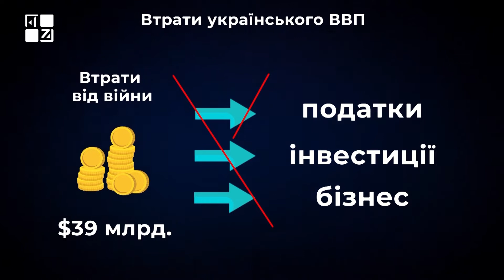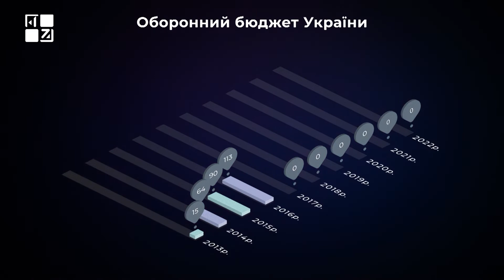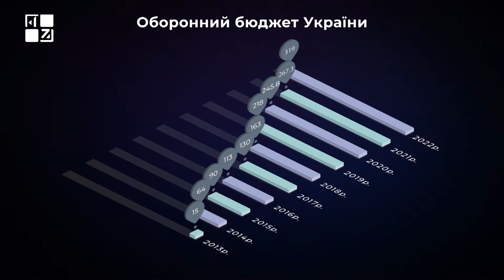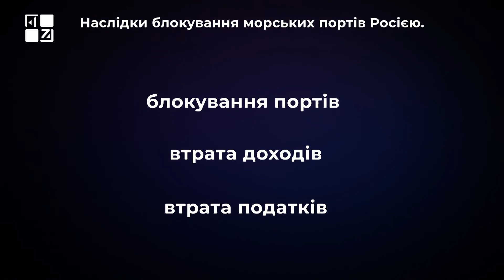💥 Скільки коштувала Україні російська агресія за останні 8 років?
Скільки коштувала російська агресія українській економіці за останні вісім років? Серед втрат – збитки від блокади Чорного та Азовського морів. Зниження довіри інвесторів та зменшення прибутків від експорту. Як саме Кремль веде проти України економічну війну - розповімо вам сьогодні в програмі

Прогроші на телеканалі ПЕРШИЙ ЗАХІДНИЙ.

ТРК ПЕРШИЙ ЗАХІДНИЙ. Твій. СПРАВЖНІЙ!